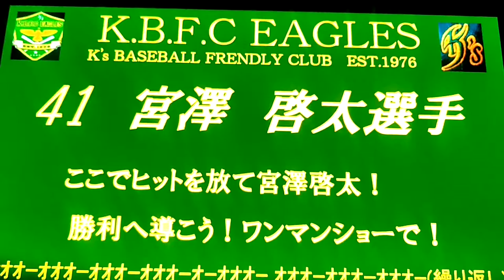K.B.F.C EAGLES #41 宮澤 啓太 選手 応援歌